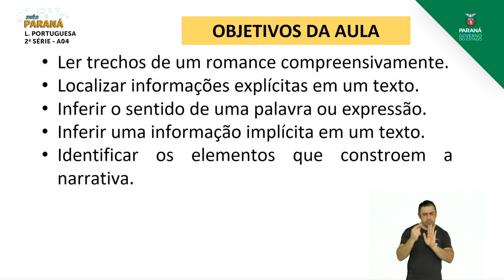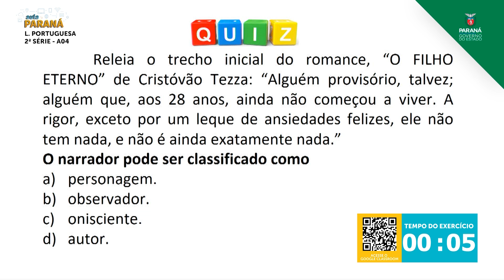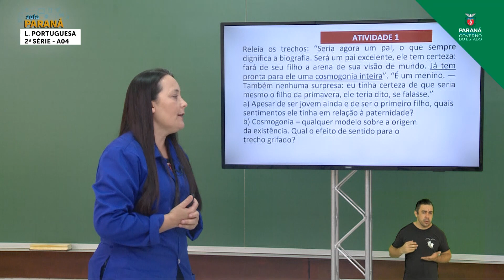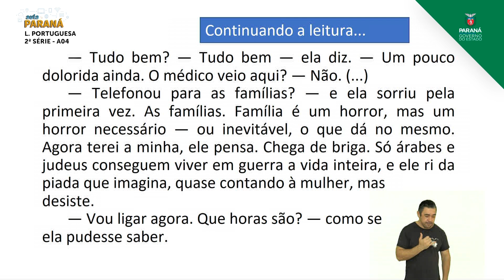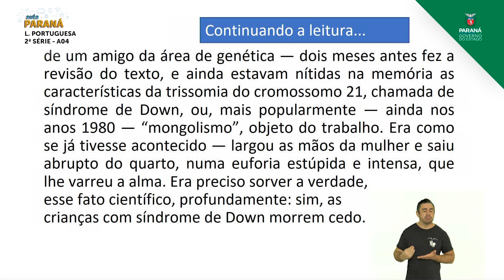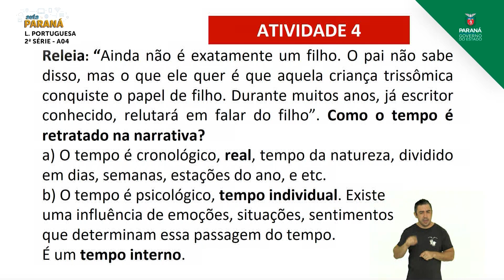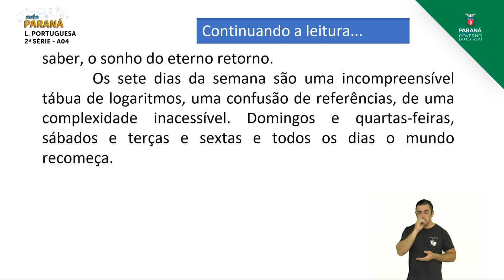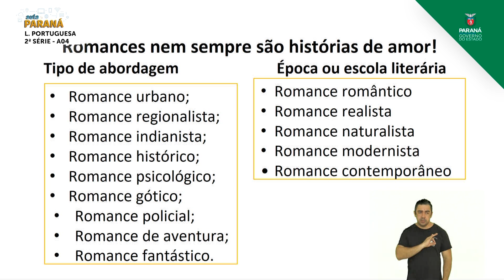2021 | 2ª Série | Língua Portuguesa | Aula 04 - Romance - Parte 1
Professora Carolina Molina